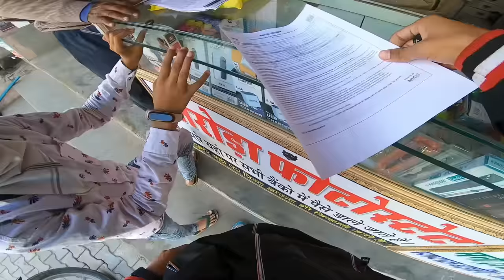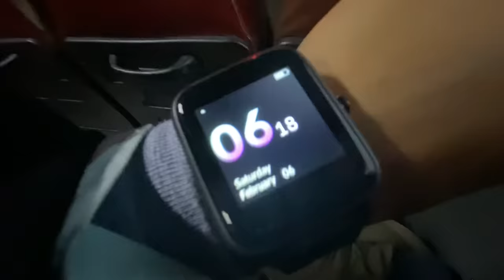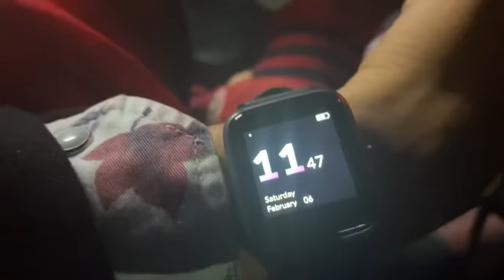Traveling Full Night With Piyush & Sahil 😲